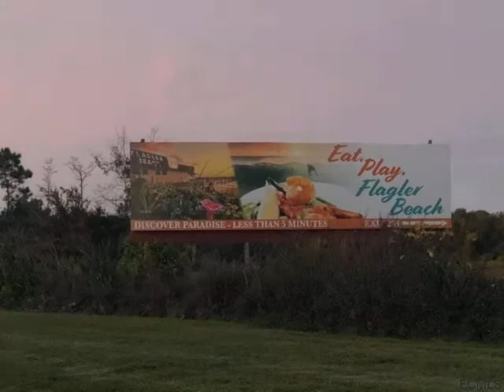19 Ferndale Lane Palm Coast, FL 32137 - Land - Real Estate - For Sale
This over sized lot sits in the desirable Palm Harbor subdivision of Palm Coast. It's about a third of an acre which gives you plenty of room to put a large home with a 3 car garage on it if you wish. You can choose from many builders to build your dream home here with no HOA fees. This location is close to beaches including the "Famous Flagler Beach", golf, dining, shopping, schools and The European Village. It's time to own a piece of Paradise!

Danielle Pierro
Trademark Realty Group LLC
101 Palm Harbor Pkwy, Unit B-120